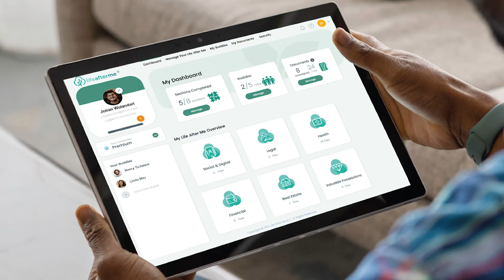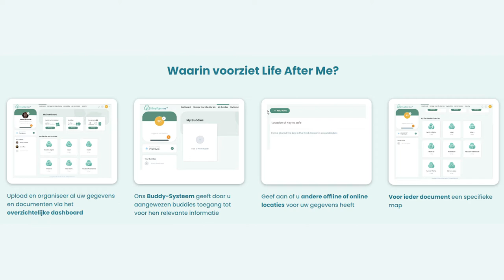In gesprek met Wilbert Heijmans Fouder/CEO life after me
Wilbert verteld over het platform life after me. Het ontstaan, het doel en de veiligheid.